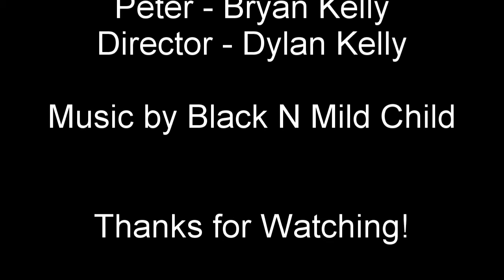Gods and Kings (Short Film)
This is my first ever short film! Shot on the Sony FDR-AX33. Unfortunately the audio recordings were set to low so we had to use the camera scratch track. Please give us feedback (good or bad) all comments and feedback are appreciated.

-K3LLY-